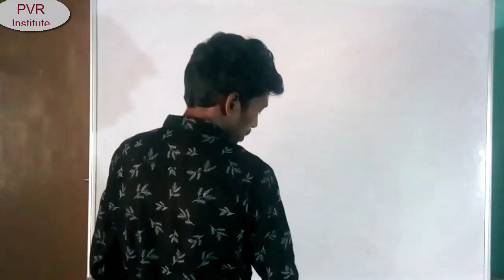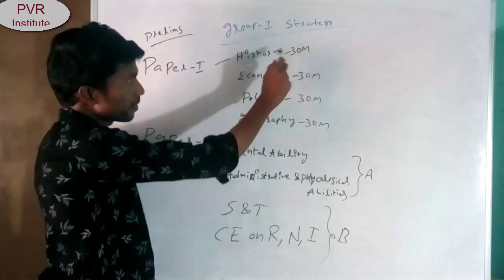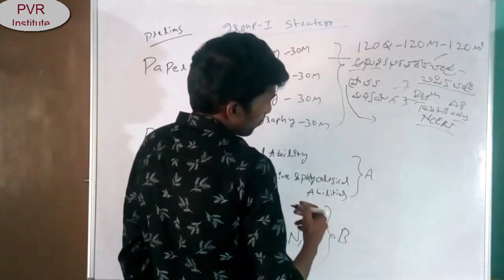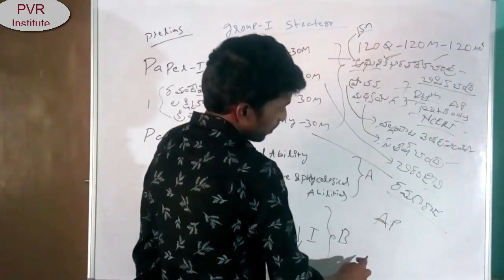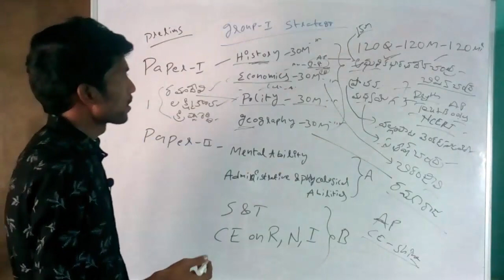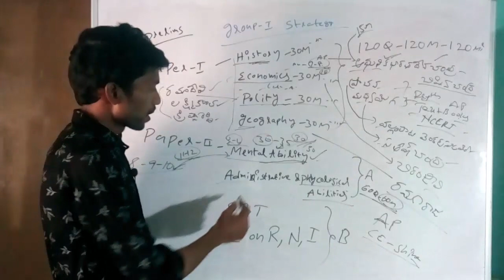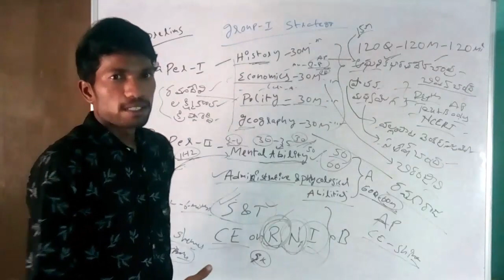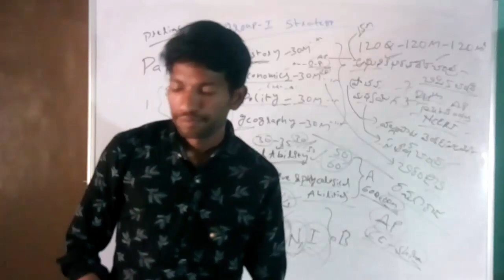How to Qualify Group 1 Prelims | Preperation Tips | Reference Books || PVR Institute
How to success in ap group 1 prelims...

All Academic Exams :

10thclass
Instermediate
Degree
Politechnic
Engineering etc

All Entrance Exams :

EAMCET
POLYCET
TTC
IIT JEE
NEET
ECET

Subjectwise Classes :

Arthemetic Classes
SpokenEnglish Classes
Aptitude Classes